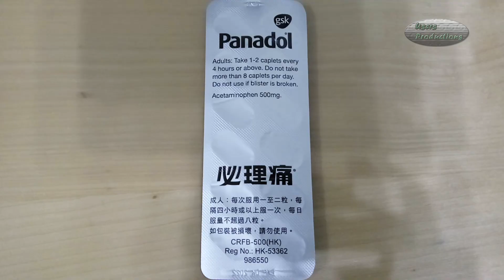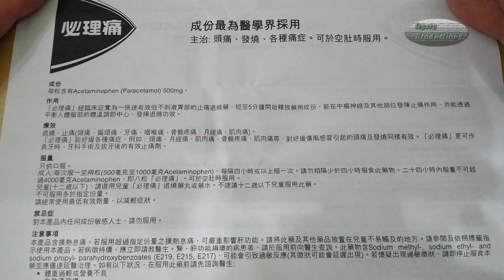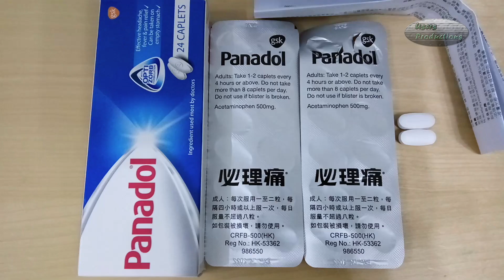乙醯胺酚 撲熱息痛 500mg TW